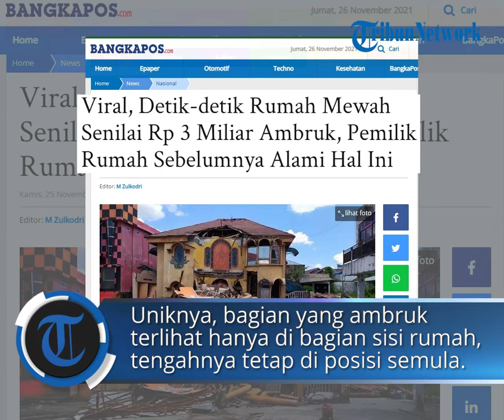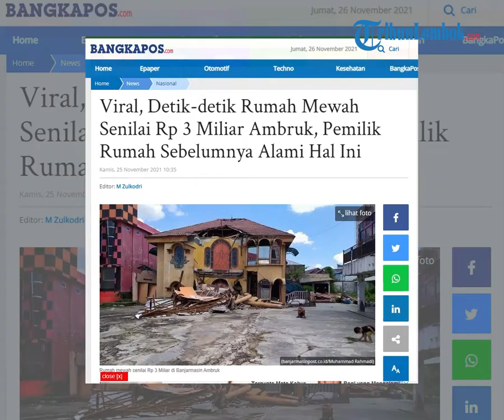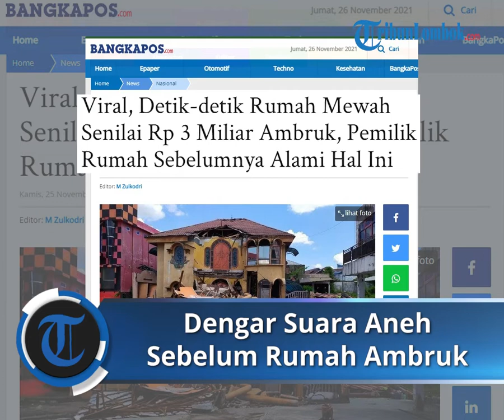Viral Video Rumah di Banjarmasin Tiba-tiba Ambruk, Pemilik Sempat Dengar Suara Aneh dari Pondasi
TRIBUN-VIDEO.COM --Baru-baru ini sedang virak di media sosil, rumah senilai Rp 3 miliar ambruk.

Tampak rumah dua tingkat itu ambruk secara perlahan-lahan.

Hasil penelusuran yang dilakukan, peristiwa tersebut terjadi di Jalan Rama, Gatot Subroto, Kelurahan Kebun Bunga, Kecamatan Banjarmasin Timur, Kota Banjarmasin, Kalsel.

Pemilik rumah mengaku, insiden ini membuat dirinya merugi sekira Rp 3 miliar lebih.

Sayangnya, perkiraan tersebut belum termasuk perabotan di dalam rumah yang rusak.

Tapi uniknya, bagian yang ambruk terlihat hanya di bagian sisi rumah, sementara bagian tengahnya tetap berada di posisi semula.

Dijelaskan anggota keluarga pemilik rumah, Dharma Wardana, bahwa ambruknya rumah mewah tersebut terjadi pada Sabtu (20/11/2021) sore lalu.

"Sebelumnya sekira lima hari yang lalu, kami sudah mendengar suara aneh dari pondasi rumah," katanya. Senin (22/11/2021).

Diungkapkan Dharma, sebelumnya pihak keluarga tidak ingin memviralkan kejadian tersebut.

Karena tidak ingin warga merasa resah, hal itu pula yang membuat pihaknya enggan melaporkan kejadian ke pihak berwajib.

"Kami juga kaget kenapa jadi sampai viral, ternyata cucu saya yang menyebar video tersebut," ungkapnya.

Diperkirakan kerugaian atas ambruknya rumah berusia 15 tahun itu, mencapai Rp3 Miliar lebih. Sementara di pastikan tidak ada korban jiwa dalam kejadian tersebut.

"Kalau rumah ini kerugiannya sekira Rp3 Miliar, belum lagi harta benda yang ada di dalam, semuanya rusak," ucapnya.

Sementara itu dikonfirmasi Kapolsekta Banjarmasin Timur, AKP Pujie Firmansyah membenarkan bahwa pihaknya tidak menerima laporan dari keluarga ataupun pemilik rumah.

Meski demikian Firmasnyah mengimbau agar warga bisa benar-benar memastikan keamanan, saat proses pembangunan, agar hal serupa tidak sampai terjadi lagi.

"Bagi warga khususnya di wilayah Banjarmasin Timur, agar benar-benar bisa memastikan bangunan mereka berdiri dengan layak," ujarnya.

Tergerus Air Sungai

Persitiwa serupa juga terjadi di Kota Bandung, Jawa Barat.

Namun bedanya rumah yang ambruk ini berada di bantaran sungai.

Perisitiwa itu terjadi pada sebuah rumah di Jalan Cibadak Gang Citepus, Kelurahan Cibadak, Kecamatan Astanaanyar, Kota Bandung, Jawa Barat, pada Rabu (23/12/2020) sekitar 17.00 WIB.

Dalam rekaman video itu, tampak air sungai mengalir deras, perekam video sempat berteriak kepada pemilik rumah untuk pergi dari rumah tersebut lantaran tembok sedikit bergetar dan bergeser sedikit demi sedikit.

Tak lama kemudian tembok itu pun roboh.

"Tergerus oleh air sungai citepus yang mengakibatkan tembok dan bangunan roboh," kata Kasi Rescue Diskar PB Kota Bandung Yogi Mamesa dalam pesan singkatnya, Kamis (24/12/2020).

Penyebab dua tembok bangunan roboh itu diduga karena luapan air mengenai dan merusak atau mengikis tebok rumah warga.

"Tak ada korban jiwa," ucapnya.

Artikel ini telah tayang di BangkaPos.com dengan judul Viral, Detik-detik Rumah Mewah Senilai Rp 3 Miliar Ambruk, Pemilik Rumah Sebelumnya Alami Hal Ini,